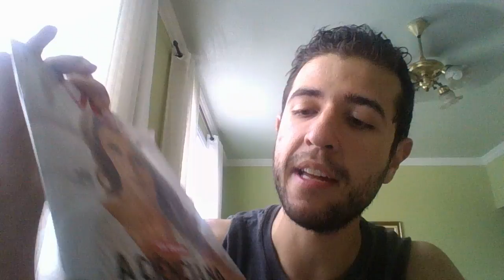Vitamina , minerais e suplementação na saúde.